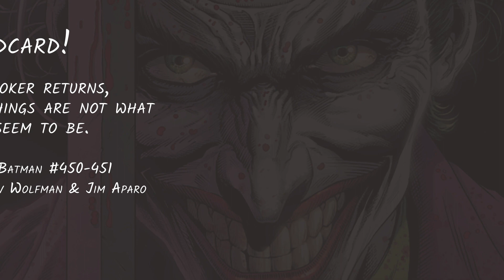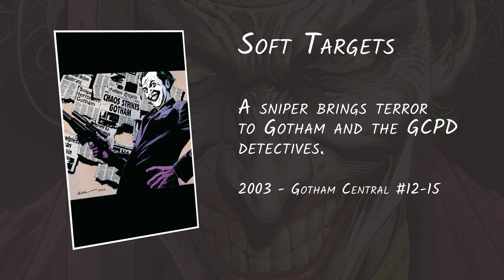Essential Joker Comics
Batman's greatest enemy and arguably comics' greatest villain almost didn't survive his last appearance, but was spared at the last minute by an editor who saw his potential as a recurring character. Through the years, he was a killer, a prankster, and a killer again, he was relegated to limbo, brought back to the spotlight, and gained iconic status in comics, tv, and film. A character with many faces, he might even be multiple people. These are the essential comics featuring the clown prince of crime.

Top Ten ranks as follows:

10 - The Laughing Fish
9 - Endgame
8 - Death of the Family
7 - White Knight
6 - Joker (2008)
5 - Death in the Family
4 - The Man Who Laughs
3 - Arkham Asylum
2 - The Dark Knight Returns
1 - The Killing Joke

We publish new content every week.